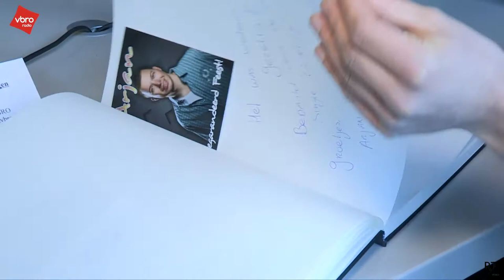Zanger Orry op bezoek bij VBRO Club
vandaag was zanger Orry op bezoek bij de VBRO Club,hij kwam zijn nieuwe singel voorstelen... een compilatie door RTvideo